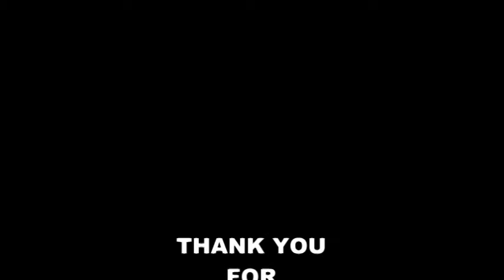MEHMLI HOUSSEM HIGHLIGHTS USM 2017-2018